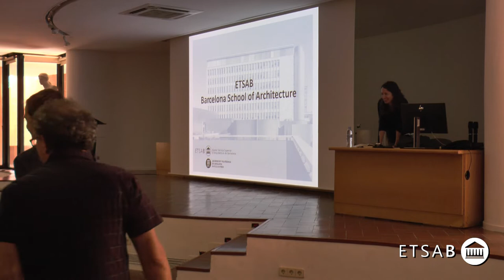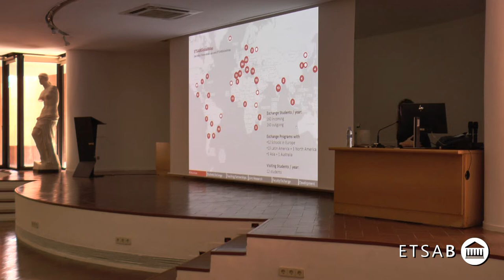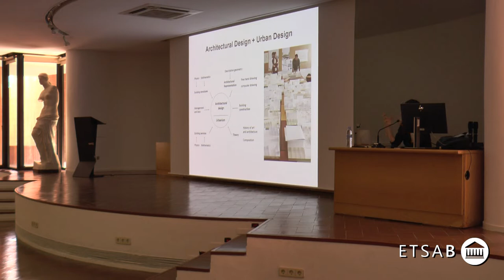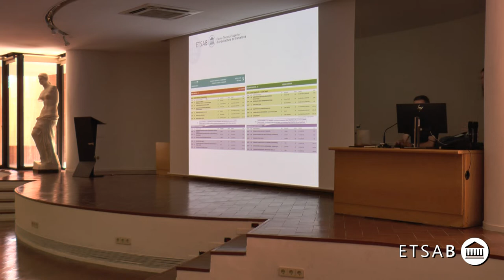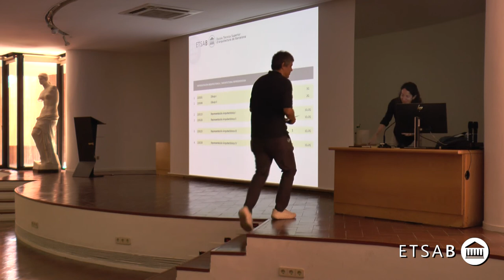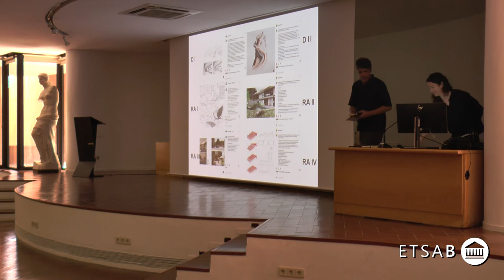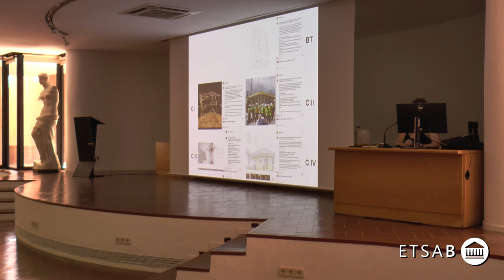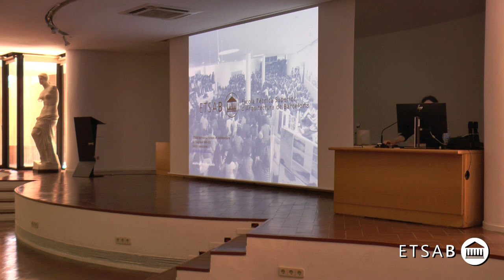Orientació acadèmica pels estudiants de mobilitat Incoming (Curs 2022-2023)